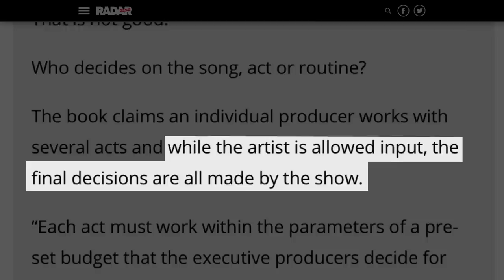Proof America's Got Talent Is Totally Fake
The premise of America’s Got Talent seems too good to be true—just line up outside the studio, have your name called, go in front of the celebrity judges and show them what you’re made of. If they’re impressed by your talent, you could go on to become a star and even take home the $1,000,000 prize. However, if something seems too good to be true, there are probably some lies bubbling under the surface, and America’s Got Talent has been no stranger to controversy over the years. Don’t some of those heart-wrenching stories seem a little over-the-top and manipulative? Let’s take a look at why some people are saying America’s Got Talent is totally fake.

Unvetted veteran | 0:00
Crying game | 1:25
Fine print | 2:04
Controlling the narrative | 2:49
Wack magic | 3:31